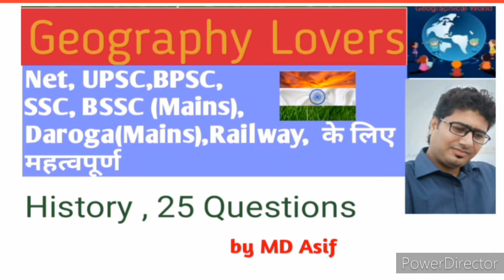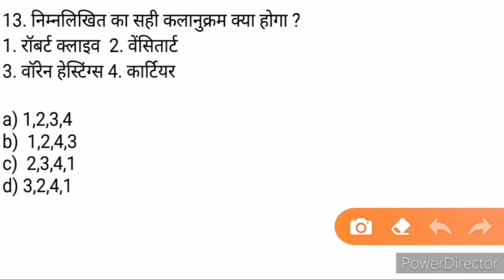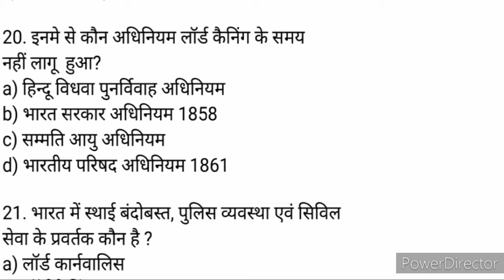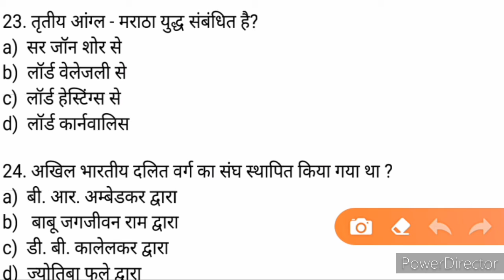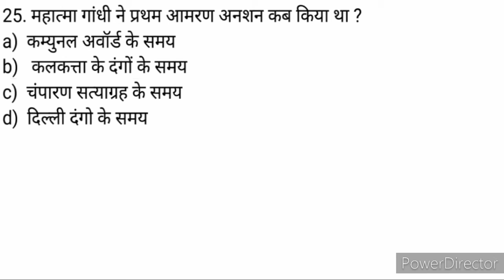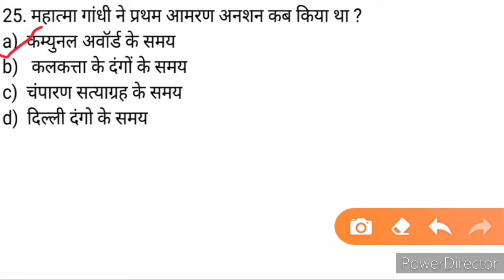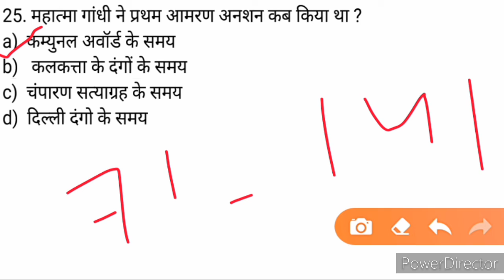History Special for UGC-NET/ JRF, UPSC, SSC and Other Exams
History for UGC-NET JRF
History for BSSC (Mains)
History for Bihar Daroga
History for SSC
modern history
ancient history

, economy Geography for BPSC,
Economy Geography for UGC-NET JRF
, factors effected secondary sector in Hindi,
 factors effected secondary sector for UPSC,
 economy Geography,
 economy Geography by MD Asif,
economic Geography by Geographical World
 for all exam,
economy Geography of India, resource Geography,
GK Mahatma Ji, GK express,
GK for Railway,
Exampur,
wifi study,
study IQ,
History for Bihar SSC,
History for BPSC
defination of resource,
Geography for BSSC,
Geography for BSSC(Mains)
Geography for Bihar Daroga(Mains)
Geography for SSC,
BSSC Geography,
GK for BSSC
GK for BSSC (Mains)
GK for Bihar Daroga,
sansadhan bhugol,
sansadhan bhugol ki paribhasha,
sansadhan bhugol Kya hai,
what is resource Geography,
 types of resource,
 classification of Resource,
Renewal resource,
 mineral resource,
SSC Geography,
Railway ke liye Geography,
SSC ke liye Geography,
UPSC Ke liye Geography,
Geography MCQ,
sansadhan ke prakar,
संसद संसाधन भूगोल क्या है,
संसाधन भूगोल की परिभाषा,
संसाधन भूगोल के प्रकार,
 संसाधन भूगोल का वर्गीकरण, संसाधन का वर्गीकरण,
नवीकरणीय संसाधन, अनविकरनिए संसाधन, खनिज संसाधन, यूपीएससी के लिए भूगोल, बीपीएससी के लिए भूगोल, दरोगा के लिए भूगोल, भारत का भूगोल, बिहार का भूगोल, ।